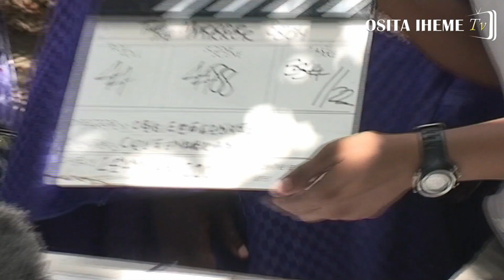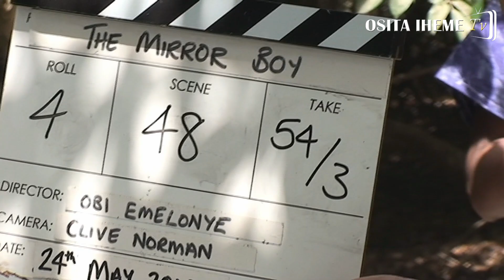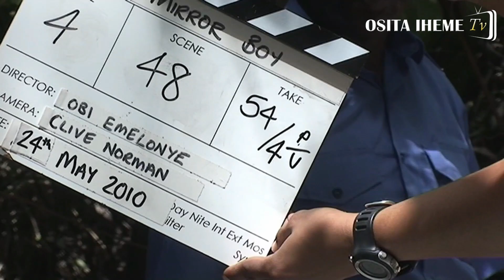Pawpaw - Genevieve Nnaji | Throwback to The Mirror Boy Movie Set